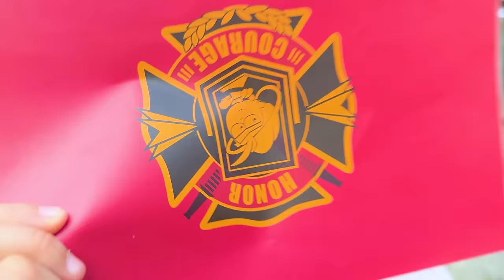Cam Cam và bộ đồ lính cứu hỏa giải cứu con bò khỏi đám cháy - Cam Cam TV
Sau khi học xong một khóa phòng cháy chữa cháy , Cam cam được trao tặng bằng cảnh sát chữa cháy và một bồ đồ lính cứu hỏa.
Có một con bò bị mắc kẹt trong đám cháy, Cùng theo dõi xem Cam Cam có giải cứu được con bò này không các bạn nhé!